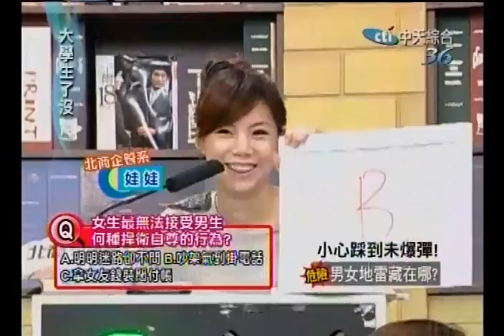20100928 大學生了沒 地雷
全集